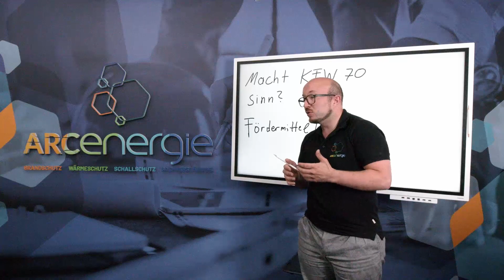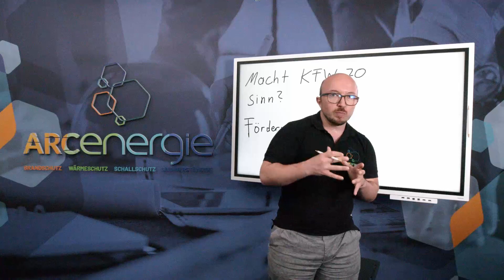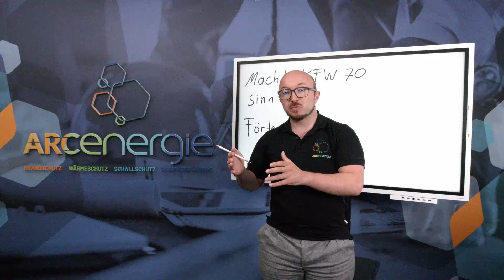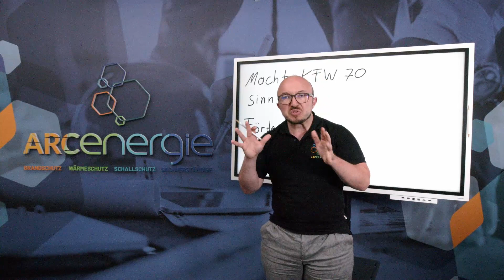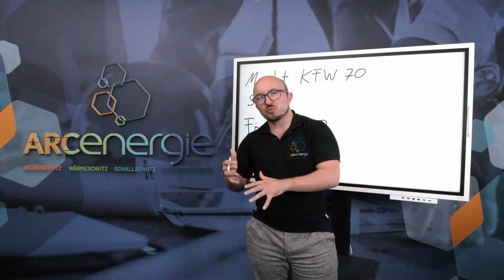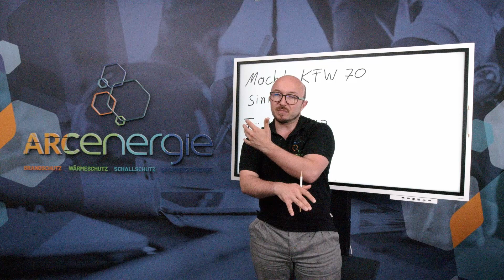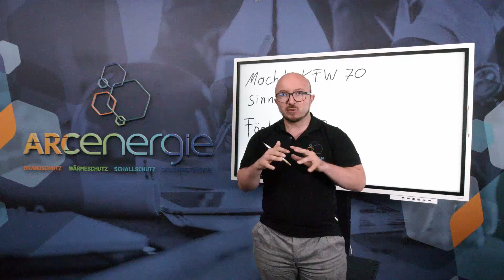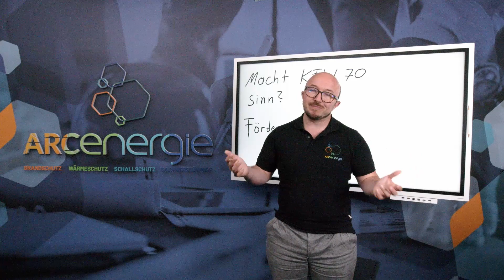Ist KfW 70 sinnvoll in der Sanierung? Welche Fördermittel gibt es? Energieberater klärt auf!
KfW 40. KfW 55 oder doch KfW 70? Vielleicht auch 85?
Was ist das eigentlich alles und was bedeutet das? Was macht für Ihre Immobilie Sinn?
Gibt es Fördermittel und wenn ja, in welcher Höhe? All das in diesem Video von Luca Arenz.
Benötigen auch Sie Hilfe für Ihr Bauprojekt? Wollen Sie kompetent & erstklassig beraten werden?
Haben Sie Fragen und benötigen Unterstützung? Sind Sie mit Ihren aktuellen Planungsbeteiligten
unzufrieden?
Folgen Sie uns auch auf:
ENERGIEBERATUNG
WÄRMESCHUTZ
SCHALLSCHUTZ
BRANDSCHUTZ
SACHVERSTÄNDIGE
FÖRDERMITTELBERATUNG